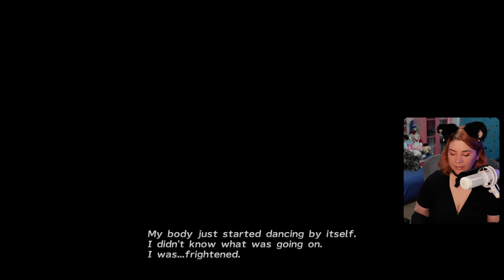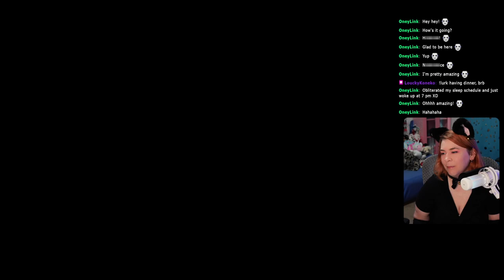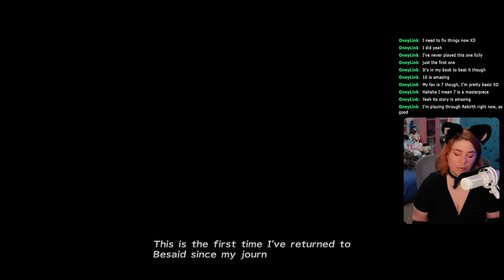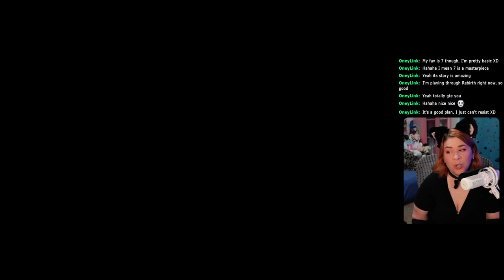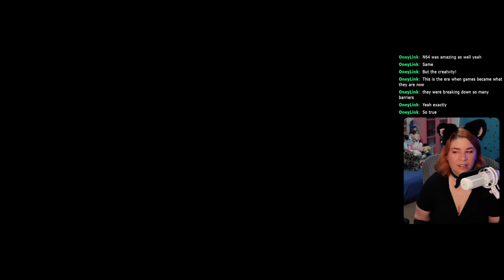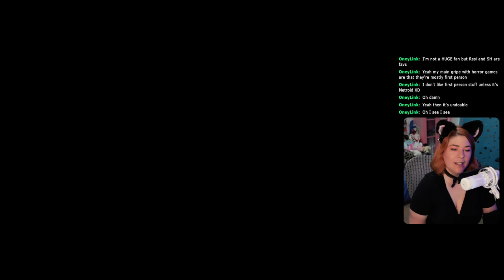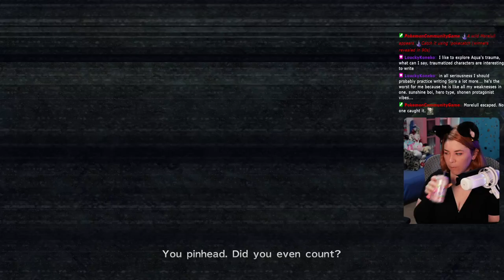The Final New Game Plus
Ch 1 - Ch 1 Start, Mi'ihen Highroad, Zanarkand, Besaid, Ch 1 End
Ch 2 - Ch 2 Start, Mi'ihen Highroad, Djose, Bikanel, Gagazet, Ch 2 End

365 Days of Character Creation